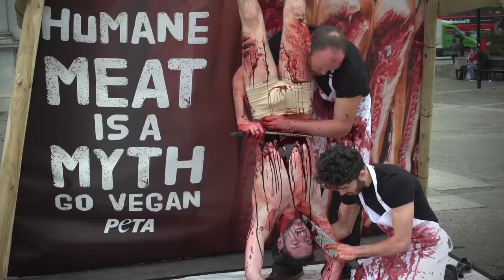Activists Were Slaughtered on London Streets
From the meat industry’s rampant abuse of animals and environmental devastation to the tremendous health benefits of a vegan diet to helping end world hunger and deplorable working conditions in slaughterhouses, there are countless reasons why more and more people are leaving meat off their plates for good and embracing a healthy and humane vegan diet.